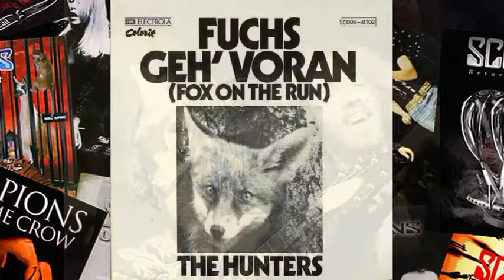Scorpions - Fox On The Run - Fuchs Geh' Voran - Audio enhanced 1975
Scorpions - Fox On The Run - Fuchs Geh' Voran - Audio enhanced
In 1975, the group covered two tracks by the popular glam act, Sweet, with the Scorpions using an alias when the recordings were released on a 45.

The single, credited to the Hunters, was put out by the German label, Colorit Records, and was distributed in that country by Electrola, a subsidiary of EMI. The covers of “Fox on the Run” and “Action” were sung by Scorpions vocalist, Klaus Meine, in the German language, with the titles changed to “Fuchs Geh’ Voran,” and “Wenn es Richtig Losgeht,” respectively. According to Wikipedia, the German lyrics for “Fuchs Geh’ Voran” concern a literal fox being pursued by fur hunters.